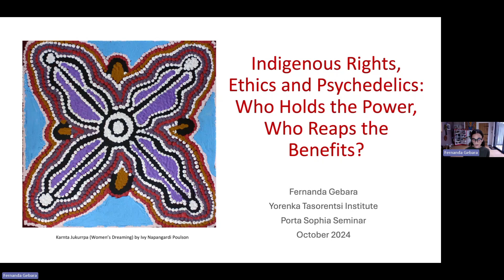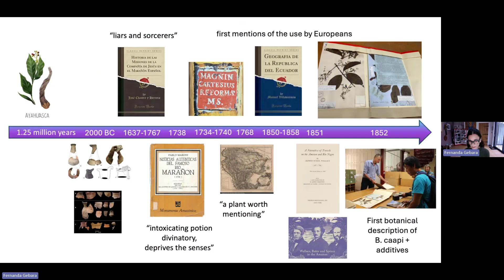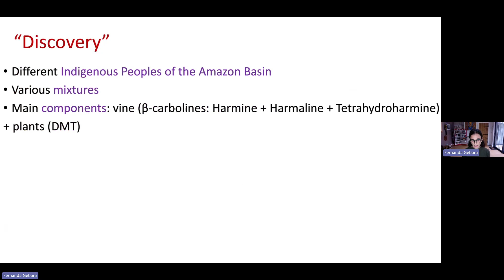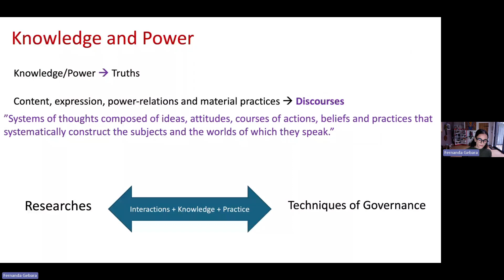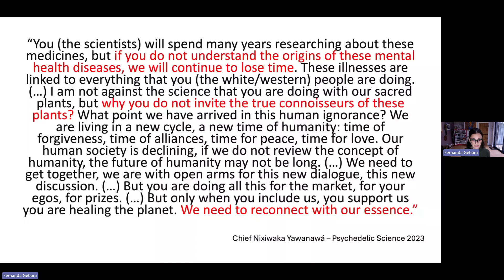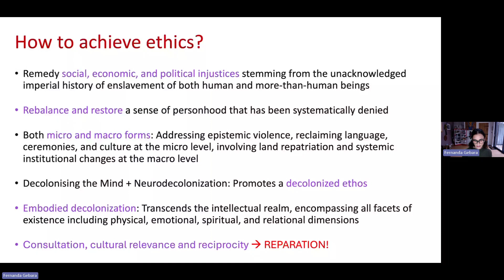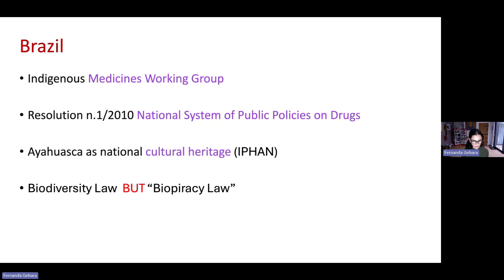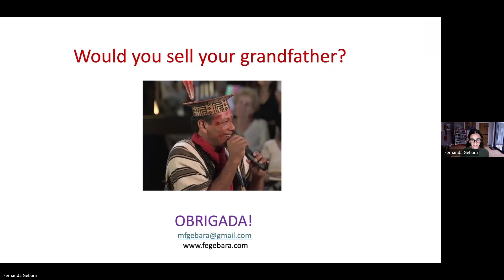Indigenous Awareness Webinar Series | 3 | Maria Fernanda Gebara Ph.D., M.Sc.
The third event in our Indigenous Awareness Initiative Webinar Series,  "Indigenous Rights, Ethics and Psychedelics: Who Holds the Power, Who Reaps the Benefits?", was on October 30, 2024. Hosted by Maria Fernanda Gebara Ph.D., M.Sc., this talk covers how Indigenous rights intersect with the ethical use of psychedelics, highlighting issues of power, benefit-sharing, and the preservation of traditional knowledge.

Dr. Maria Fernanda Gebara is a lawyer and anthropologist with over a decade of experience working with traditional Amazonian communities. Her research centers on the intersection of Indigenous and scientific knowledge, with a decolonial approach to preserving biodiversity, traditional practices, and cosmologies. She analyzes how Indigenous rituals and wisdom can reshape Western perspectives on consciousness, nature, and relationality, particularly focusing on the role of other-than-human beings. In collaboration with the Yorenka Tasorentsi Institute, she works to safeguard Indigenous rights over traditional knowledge, medicines, and genetic resources, ensuring ethical use and proper recognition.

For more information about the Indigenous Awareness Webinar Series, head